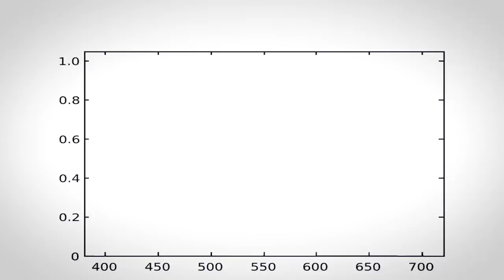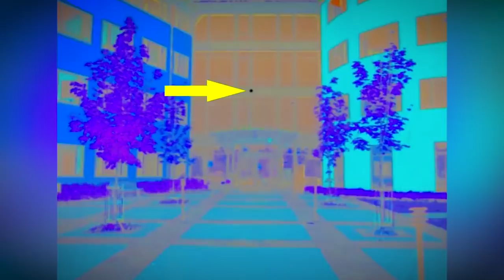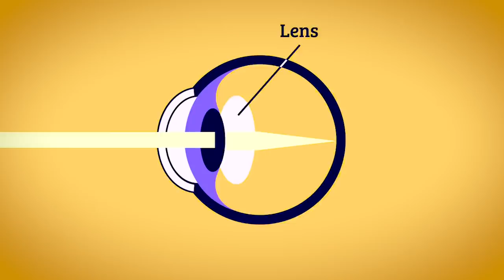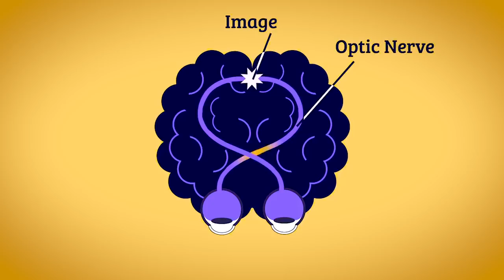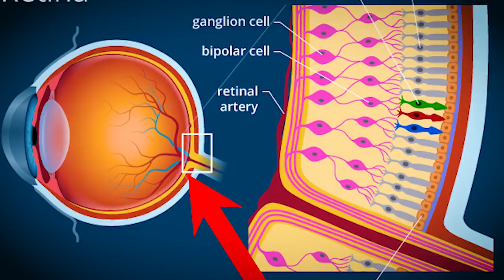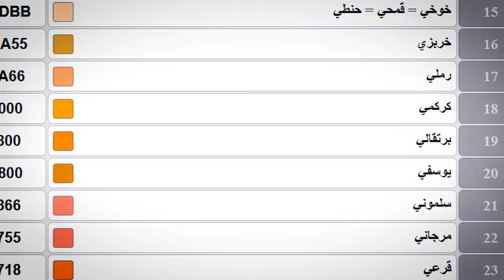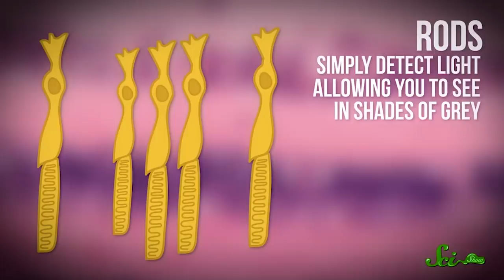هل تثقون بعقولكم؟ 😏